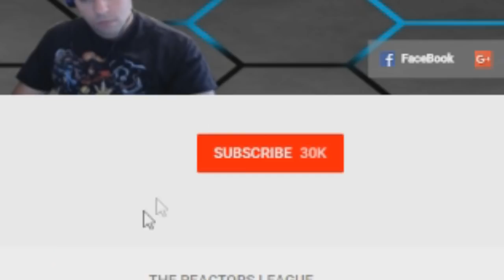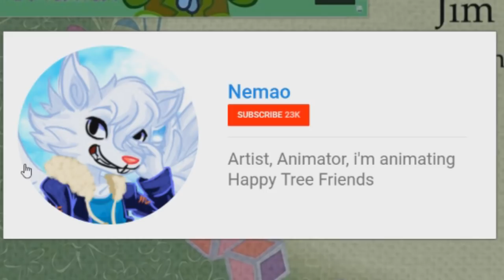Happy tree friends Still Alive Still Alive A cheerfull Heart + just be claus